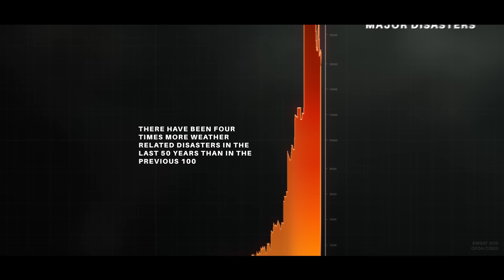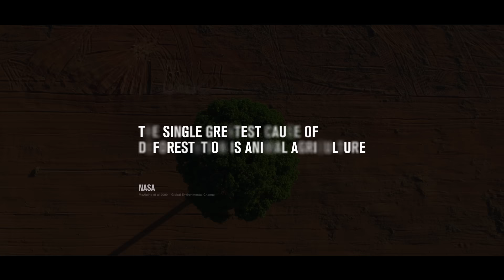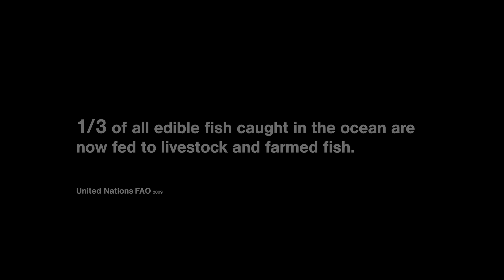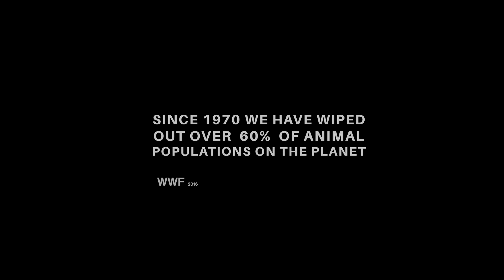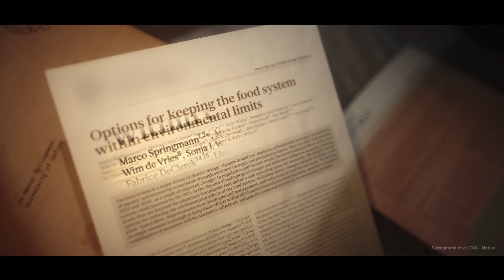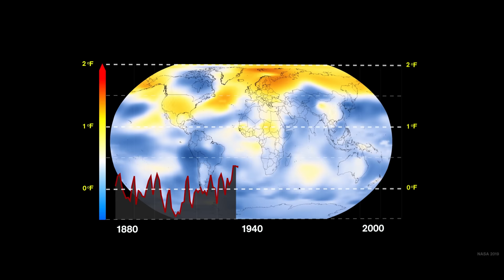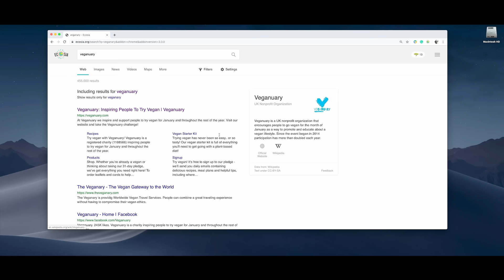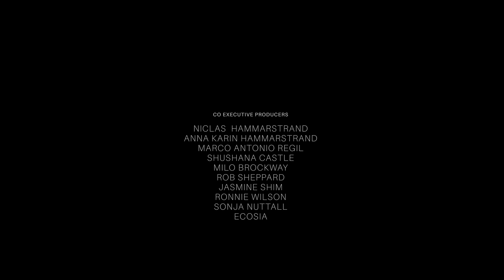Eating Our Way To Extinction - Essential Facts (35mins) Documentary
Narrated by Kate Winslet, this 35-minute condensed version of ‘Eating Our Way to Extinction,’ addresses in a more concise manner the 'elephant in the room' that no one wants to talk about...animal agriculture! Will we be the next species on the path toward extinction?

"Eating Our Way to Extinction - The Essential Facts", condenses the original full cinematic film version into a powerful 35 minutes of evidence-based facts and information that were liked and recommended by most viewers. This powerful documentary sends a simple but impactful message by uncovering hard truths and addressing, the most pressing issue of our generation – ecological collapse.

On this channel, you will have access to a variety of different content, including the documentary itself as well as many videos and interviews addressing this pressing issue.